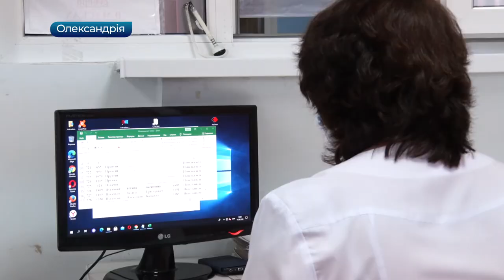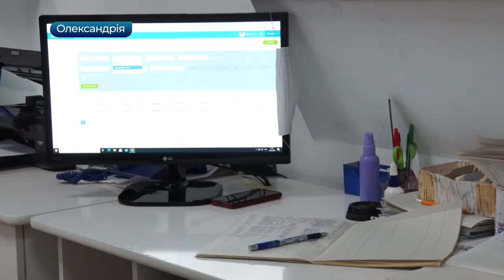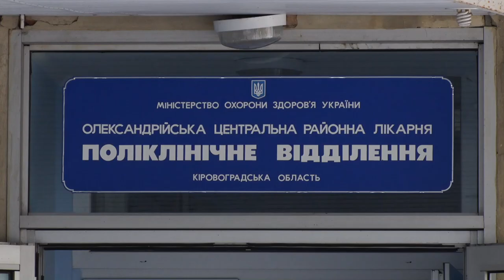Нові сучасні комп’ютери передав фонд “Турбота” Олександрійській ЦРЛ | телеканал Вітер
Десять сучасних комп’ютерів передав Олександрійській районній лікарні благодійний фонд “Турбота”. Комп’ютеризація всіх кабінетів є однією з умов Національної служби здоров’я. Нове обладнання вже підключене до системи. На його закупку витратили майже 170 тисяч гривень. Як нині працює лікарня з новим обладнанням - Ірина Вернигора дізнавалась.